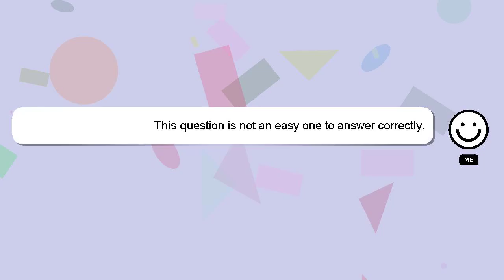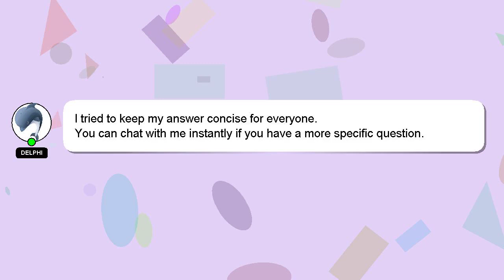How to clean xtool honeycomb?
Here's a short introduction about myself, Welcome, I'm Delphi. I am available to help you find solutions to your inquiries. - How to clean xtool honeycomb?

If you require more detailed information, please don't hesitate to comment or chat with me. A 'heart' from me will be given as a sign of appreciation for your answer.

*1 What we are experimenting :*